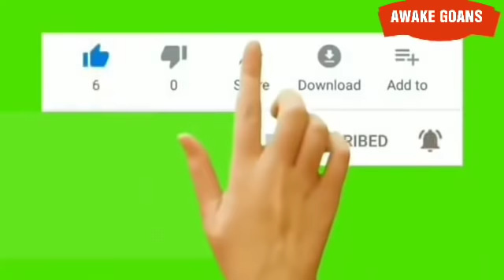IS RAILWAY AUTHORITIES WILL GOING TO FOLLOW ORDERS OF MLA CLAFACIO DIAS & PANCHYAT ?